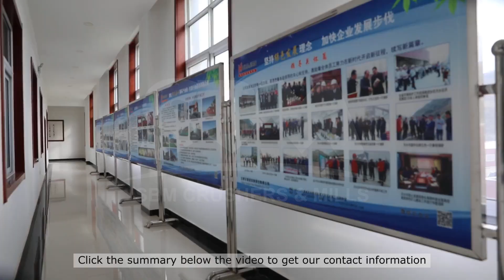sbm mobile crusher plant making companies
(SBM)sbm mobile crusher plant making companies,mobile limestone crusher,shanghai shibang machinery co ltd china

(ZENITH)sbm mobile crusher plant making companies,mobile limestone crusher,shanghai shibang machinery co ltd china